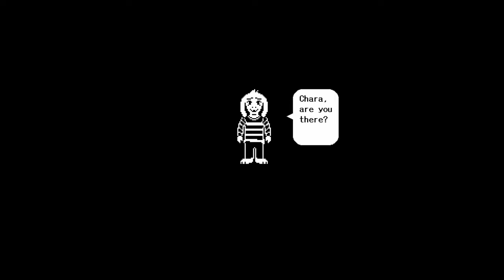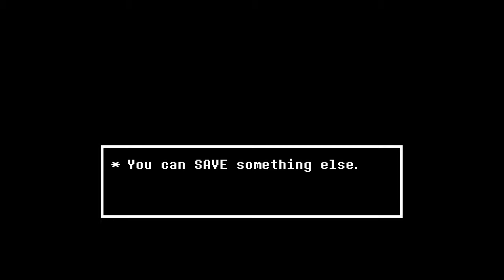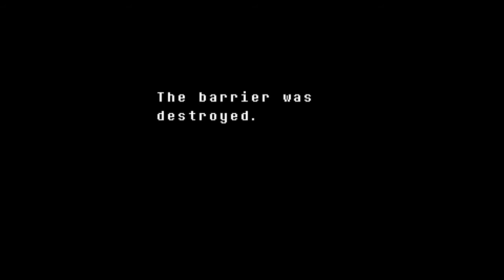Asriel war Flowy Die ganze Zeit! Let´s play Undertale part 19 [Pacifist run]